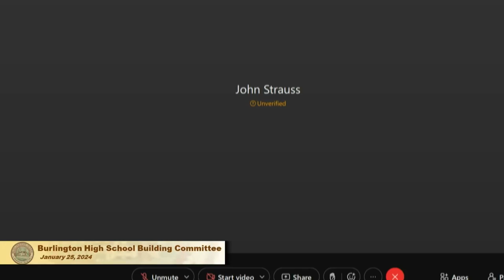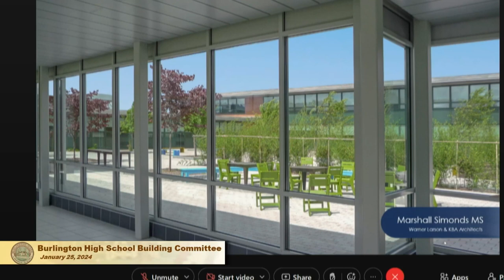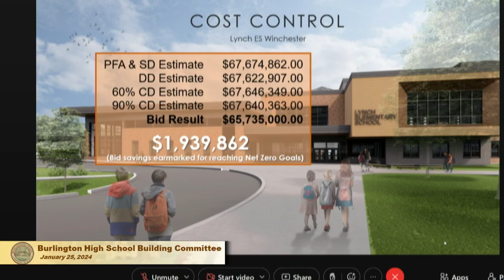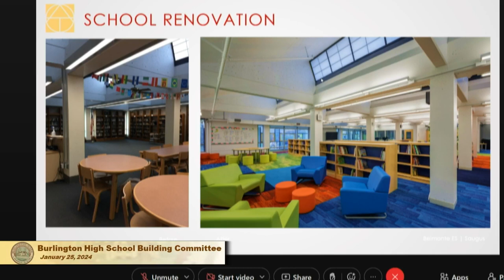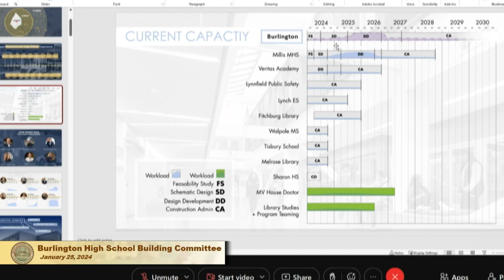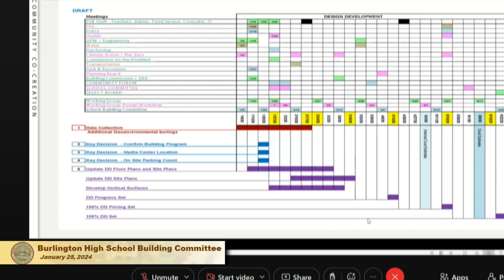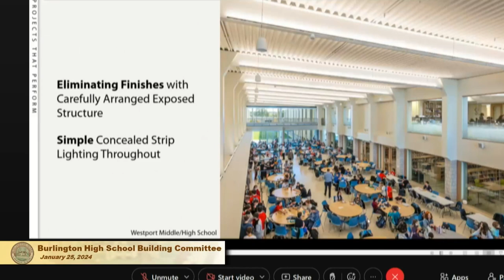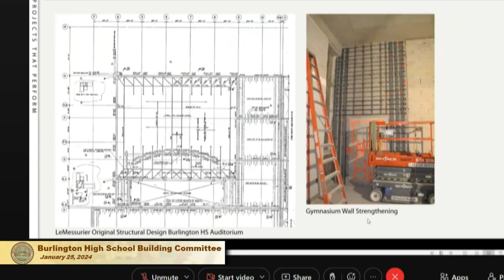Burlington High School Building Committee: Designer Interviews - January 25, 2024